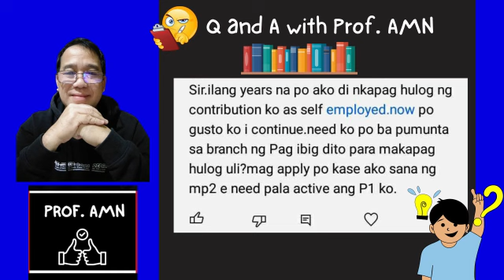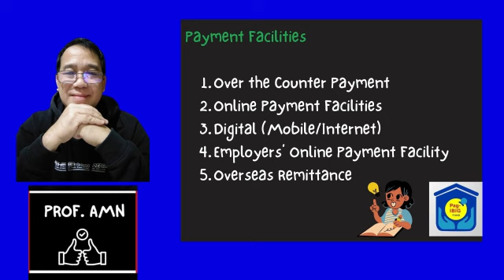5 Payment Facilities ni Pag-IBIG for Pag-IBIG 1 and MP2 Payments. Alamin...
Informative Video for Employees about payment facilities ni Pag-IBIG.